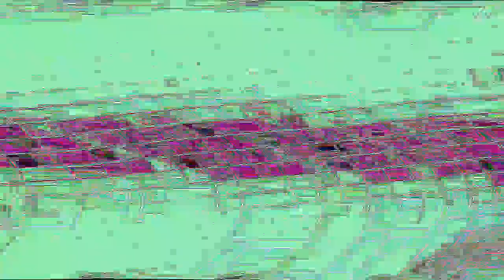bratpwtb gleobolx and yraman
Round 13/16 in Hryundel Wins YTP Tennis

Uploading this late to see if any more "Bee swarms" happen lol